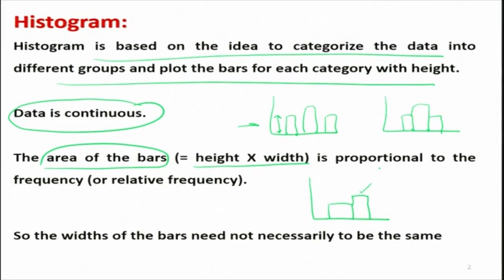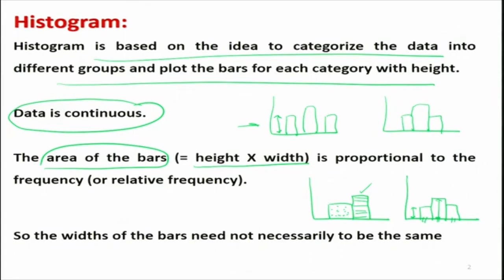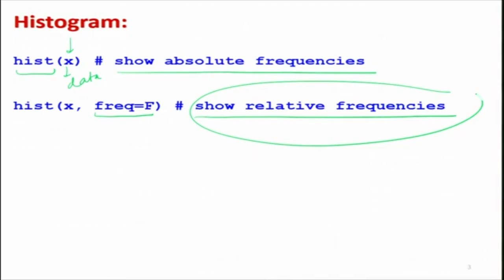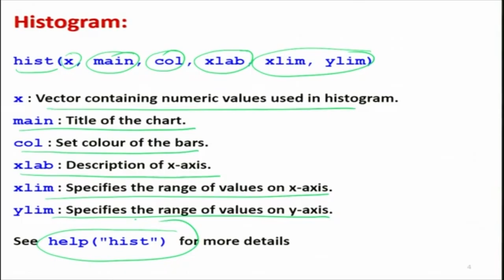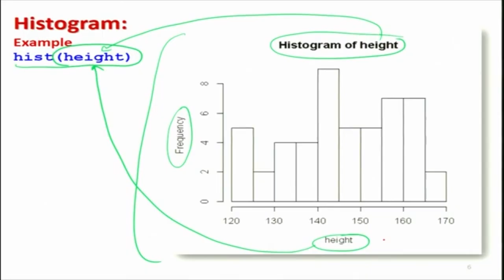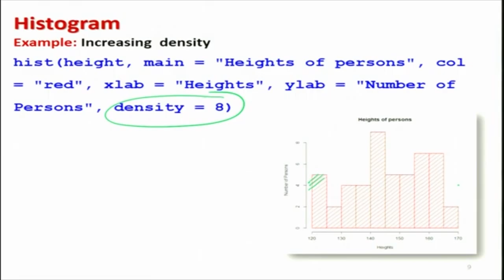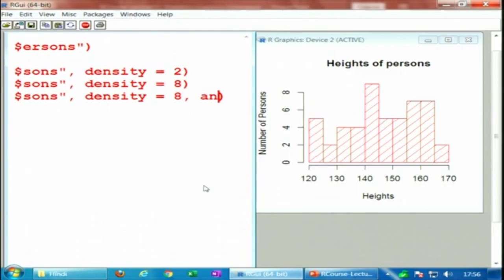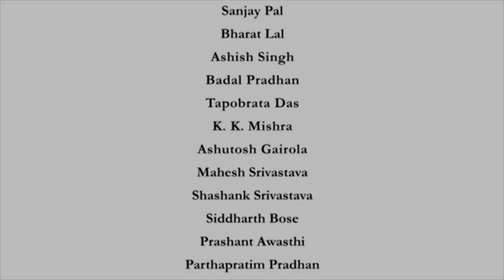Graphics ::: Histogram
Subject : Mathematics